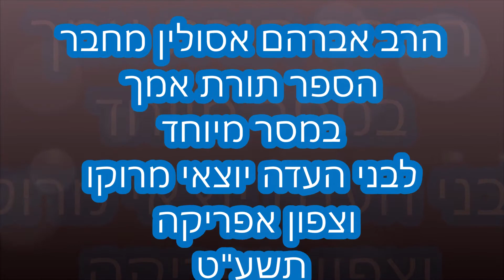מסר מיוחד ליוצאי מרוקו וצפון אפריקה תשע"ט מפי הרב אברהם אסולין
מחבר הספר תורת אמך.
זה שנה רביעית שהרב מדבר בפני רבני ועסקני מרוקו במסר מיוחד לבני העדה, בסוכת השלום של אשר פרץ בעיר תל אביב.